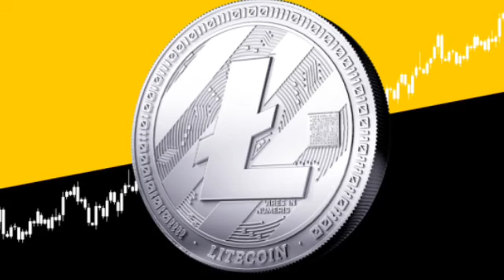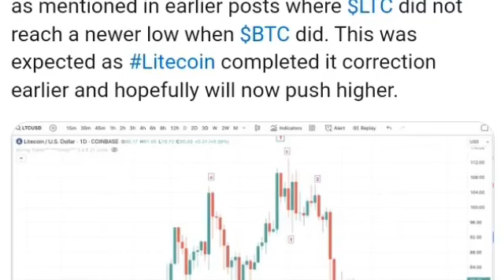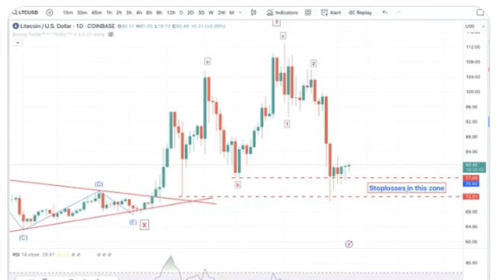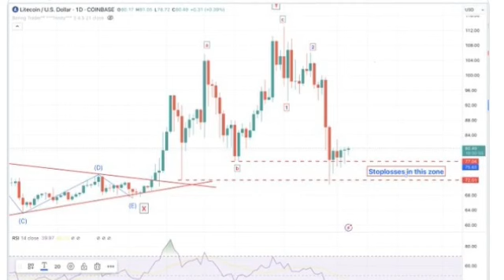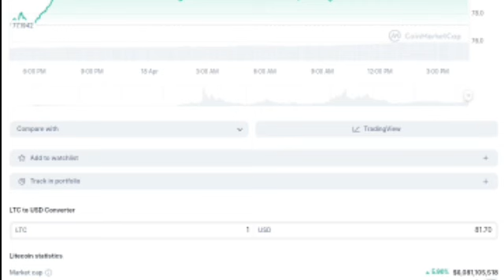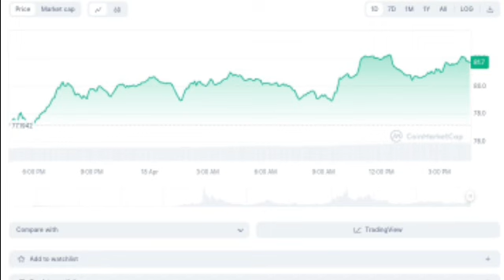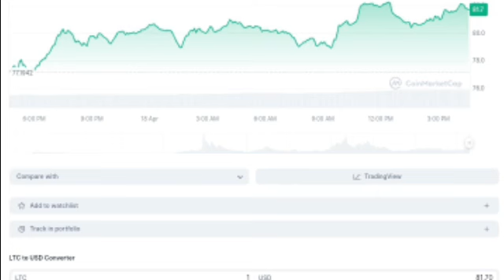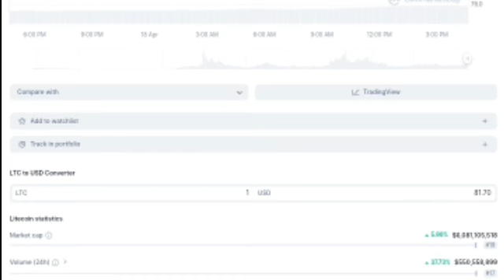Litecoin LTC Price News Today - Technical Analysis and Price Prediction! LTC BULLRUN? [10X Soon] 🔥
Litecoin LTC Price News Today
Litecoin price prediction - Litecoin elliott wave analysis & technical analysis

LITECOIN LTC BULLRUN PUMP COMING? | LTC Technical Analysis | LTC Price Prediction. Litecoin LTC Price News Today - Technical Analysis and Elliott Wave Analysis and Price Prediction! In this video I talk about the Litecoin LTC Cryptocurrency price and carry out a technical analysis. I also talk about my Bitcoin Elliott Wave count and discuss where the price could be going next.